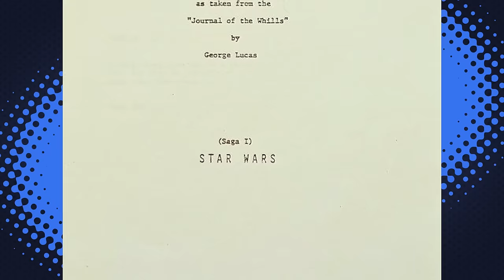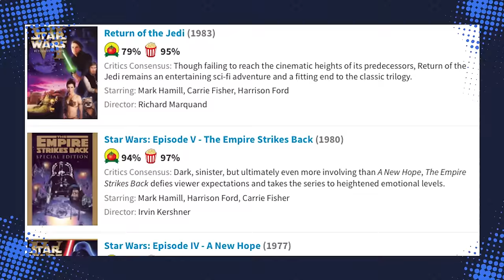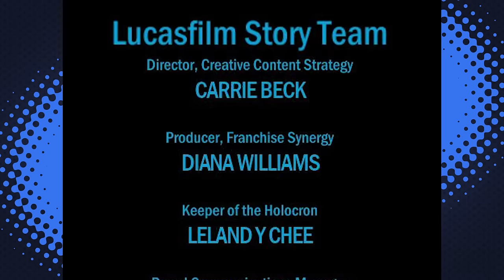STAR WARS - TUDO SOBRE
CAIXA POSTAL

Bruno Marchese
CAIXA POSTAL 77248
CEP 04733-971